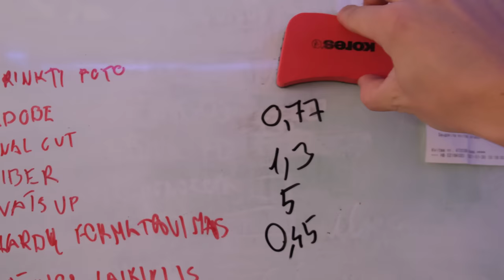Rankinis bagažas pasiruošęs